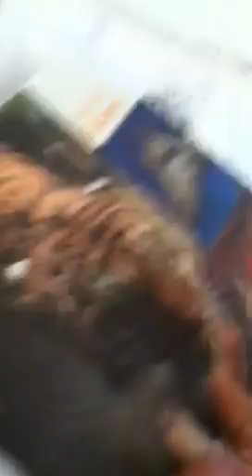Percy the dog and 2 cats Dog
Percy is my dog and he is awesome everyone says that dogs are better than cats that is soooo totally not true!